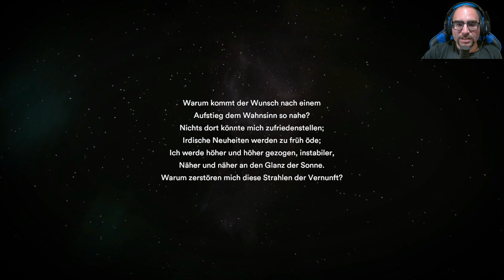Starsand deutsch #33 Voll gerüstet Let's Play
Servutz in der Wüste.
Endlich. Mit der ganzen Rüstung aus komischen Weltraumwürmen, fühlen wir uns gleich wie ein ganz starker Mann. Mal sehen beim nächsten Angriff wie wir uns schlagen.